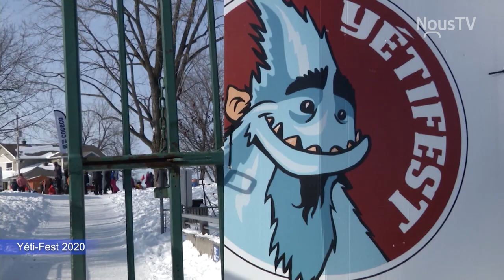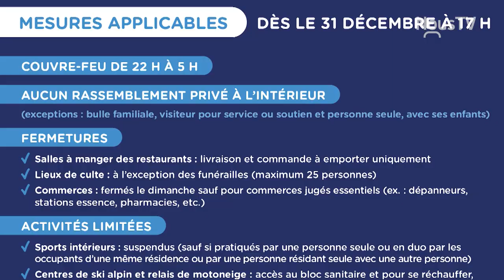Connecté Valleyfield - Seconde annulation consécutive du Yéti-Fest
Pour une seconde année consécutive, le Yéti-Fest devra malheureusement être annulé en raison de la pandémie de COVID-19. Le comité organisateur garde toutefois le moral et mettra ses énergies dans la préparation de l'édition 2023 de l'événement.